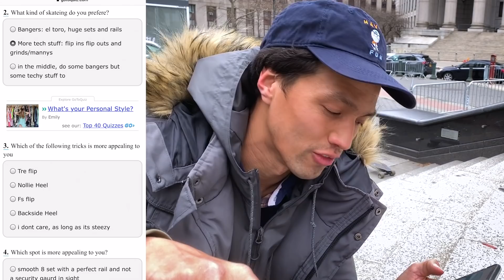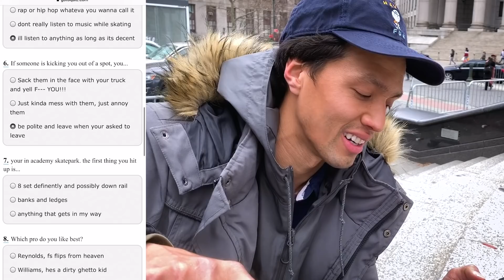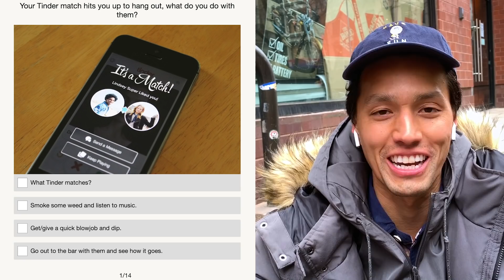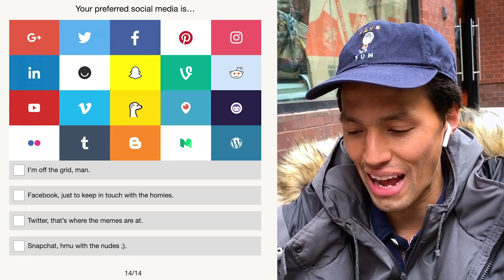Thrasher was not always cool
All the products I use:
For Filming My Youtube Channel/John Hill
Joby Gorilla Pod:
Portable Charger
Moment Bag
The Apple Watch I use

Bigger Projects:
Point and shoot: Sony RX 100 III
Sony RX 100 V
Big Camera
Lens for Big Camera
Fisheye Lens (good for skateboarding)
Big Camera Bag

My Podcast:
Steinberg UR44 Audio Interface

Samsung T5 Portable SSD
Pelican SD Card Case
SD Cards I use
Micro SD Cards I use for GoPro
Card Reader Macbook Adapter
The Headphones I use

Joby Gorilla Pod:
Portable Charger
Moment Bag

Bigger Projects:
Big Camera
Big Camera Bag